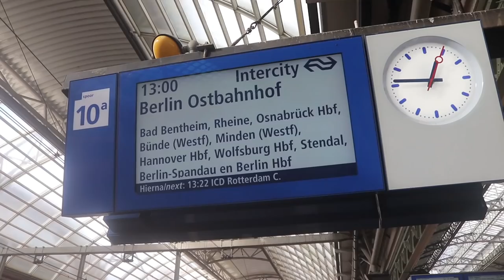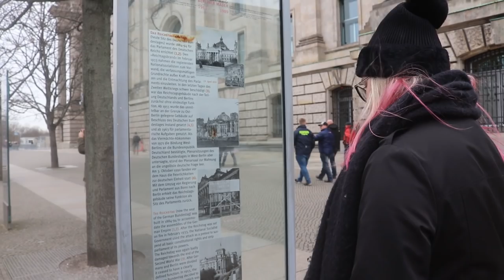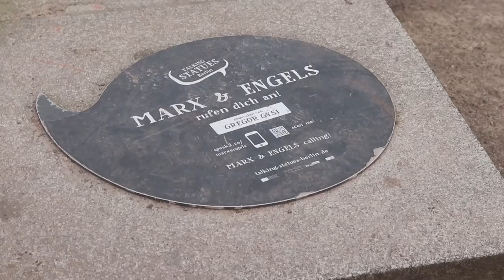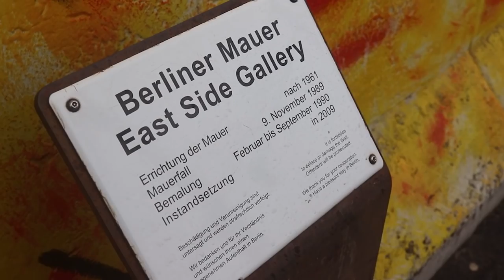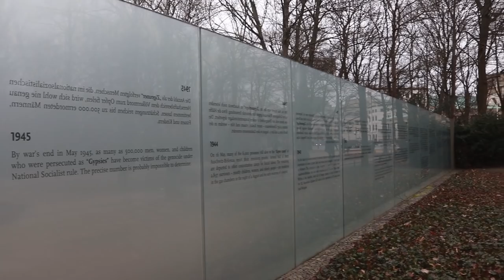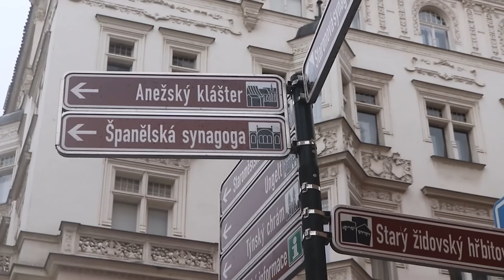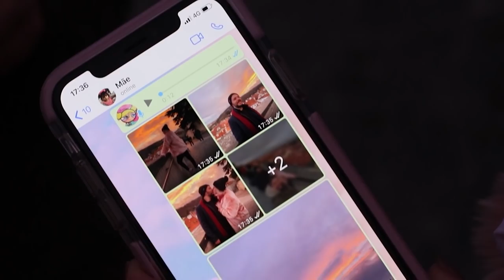fui pedida em CASAMENTO! | vloguinho das férias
fiquei noiva na minha cidade favorita do mundo! o vloguinho de hoje tem museus, viagens de trem, surto e principalmente amor. 💍 sobre a aliança

• edição: @matheusmadd